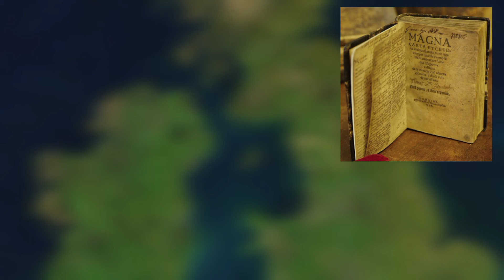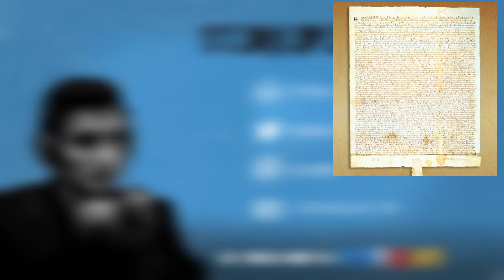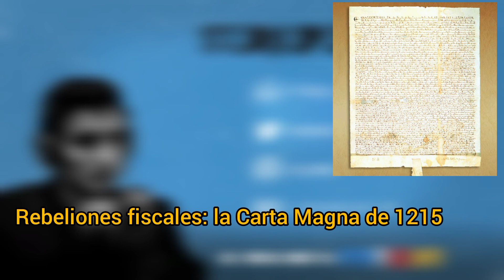¿Qué fue la Carta Magna de 1215? Explicado en 12 minutos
STORIOPOLIS, una producción de POLITINOMICS

Rebeliones fiscales (I)
La Carta Magna de 1215 fue un acontecimiento emblemático en la larga historia de rebeliones fiscales. Si estás de acuerdo en que una lucha contra los abusos fiscales siempre debe ser recordada, te invito a repasar esta bonita historia en apenas 12 minutos.

Mis redes